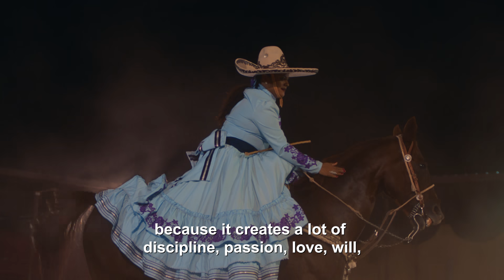The Synchronized Sport of Escaramuza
Escaramuza is an all-female, rodeo-like sport from Mexico that combines beauty, history and strength—and it's being kept alive right here in the U.S. Meet Arizona-based team, Escaramuza Charra Rayenari in our first episode of The Shape Shift—an original series from BESE and Smartwater that explores the intersection of sports, culture and history.

Lead image by Phil Staiman.

Sea of Change: The Feminine Fight of Las Fotos